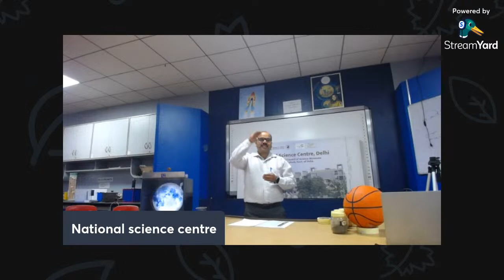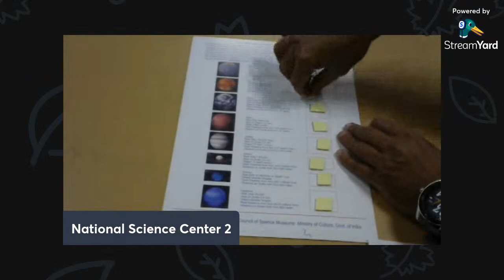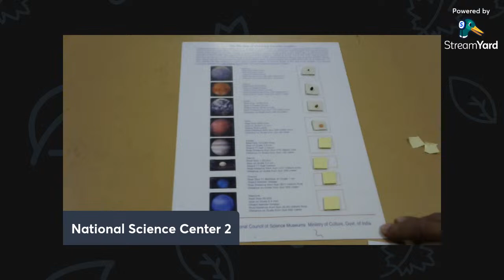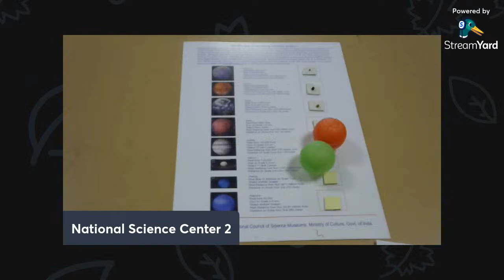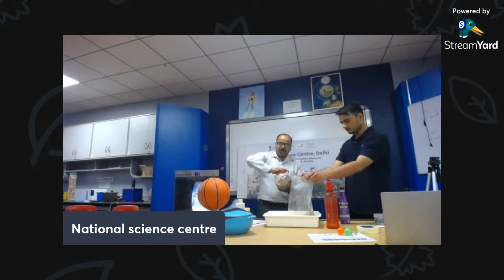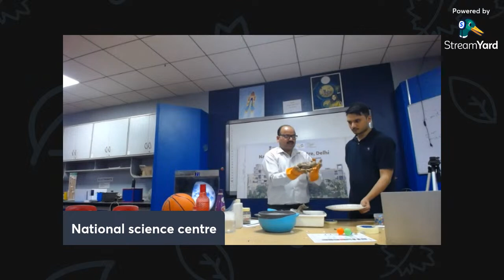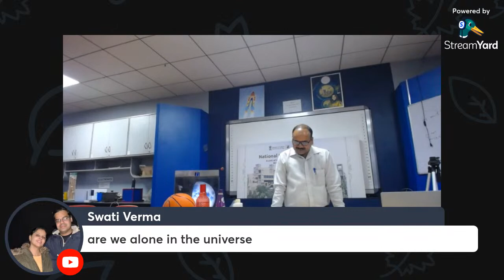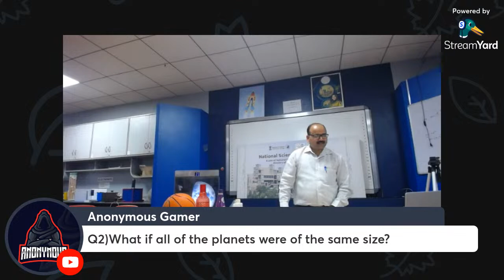Virtual Solar Walk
Nehru Planetarium, Nehru Memorial Museum & Library, In Collaboration with National Science Centre Delhi invite you all to be part of the " Virtual Solar Walk" As a part of National Science Day 2023.